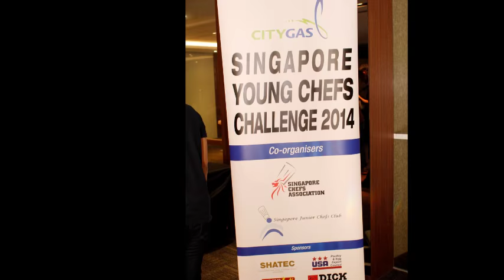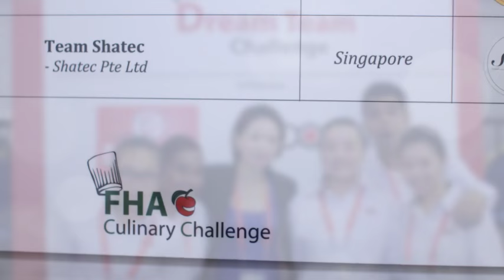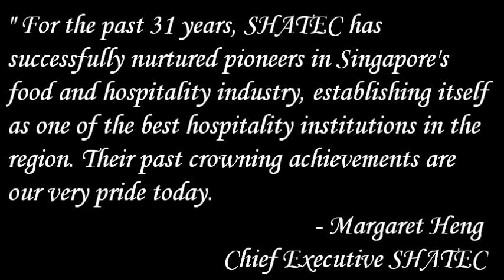Life of a SHATEC Student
Want to know what goes in the life of a SHATEC student?

From first day of school to graduation day, we take you on a rollercoast of adventure to see what you'll be in for when you sign up at Singapore's premium hospitality school!